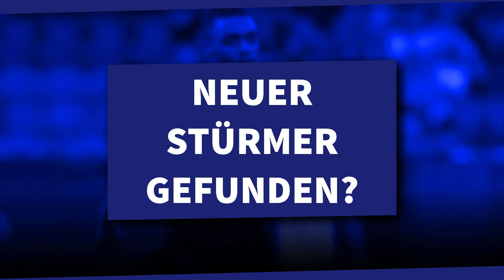Neuer Stürmer? Schalke erneut mit Interesse an Julien Ngoy! | S04 NEWS